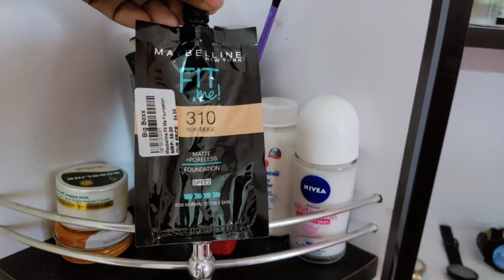My Dressing Table Tour || My Skincare Collection || আজ তো ইচ্ছে করছিলো শ্রীকে ঘা কতক দিই | TaniaVlog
Be Positive, Be Happy & Be Simple But Strong..!! ✌️😊
Hello Real Life Family .. I am Tania, a Working Mom and Happy Homemaker🙋🏻‍♀️ Welcome to My Happy & Positive Life ..meet Santanu, Tania & Our lill one Shri 😊.

I share 👉Simple and Happy Family Lifestyle, Positivity, Time Management, Easy Cooking, Easy Kid Handling Tips, Easy DIY Tips For Skin & Hair Care, Shopping, Product Review etc.

XOXO
Tania ❤❤

Vlog Name =My Dressing Table Tour || My Skincare Collection || আজ তো ইচ্ছে করছিলো শ্রীকে ঘা কতক দিই | TaniaVlog